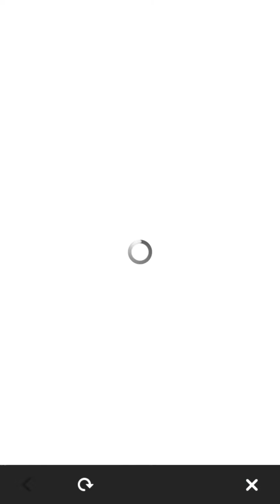[FEH]【Summoning】Heroes with Drive Atk & Adrift & Tempest Trials Banner ♦ Free Summons!